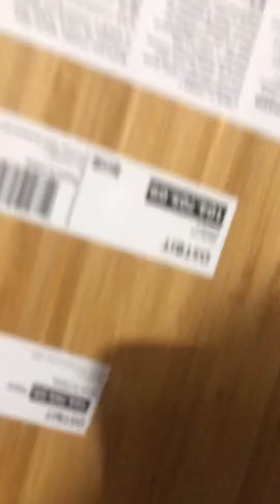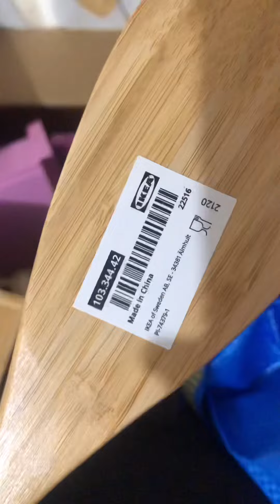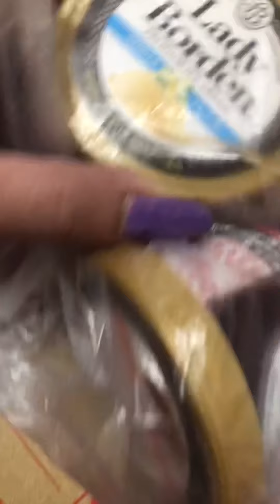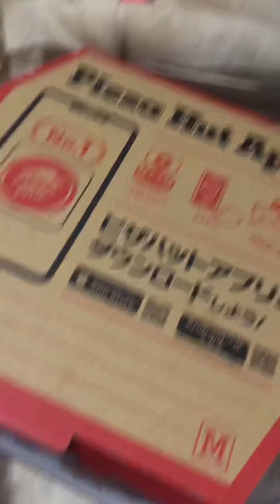Earquake japan🤣😂huwag sana matuloy ang lindol yung bahay namin basurahan parang nilindol 😆